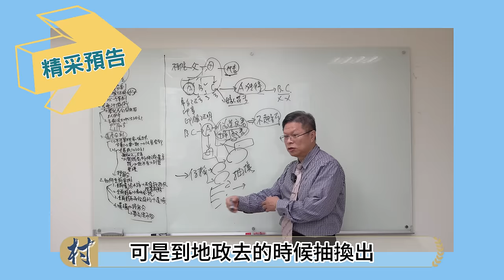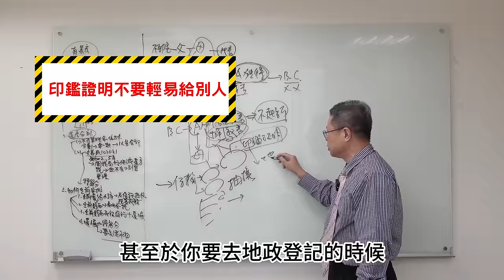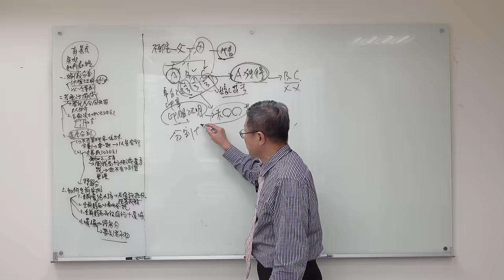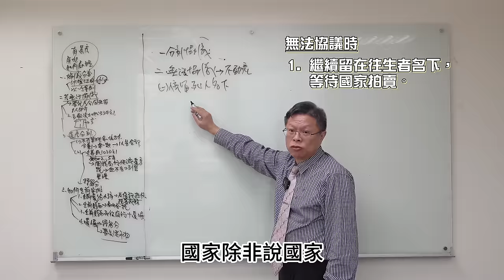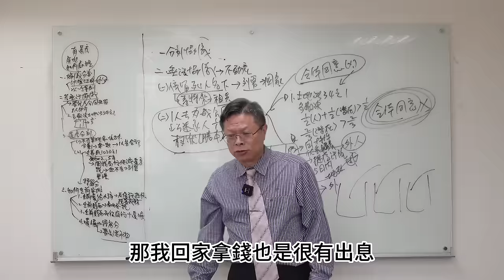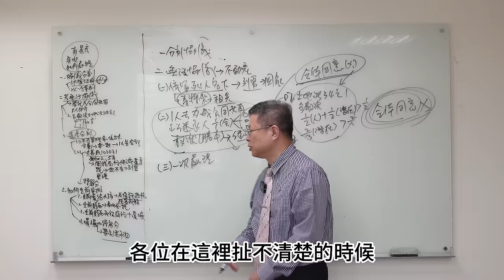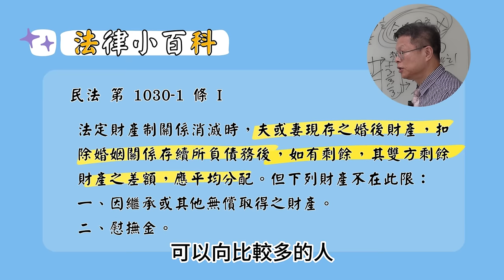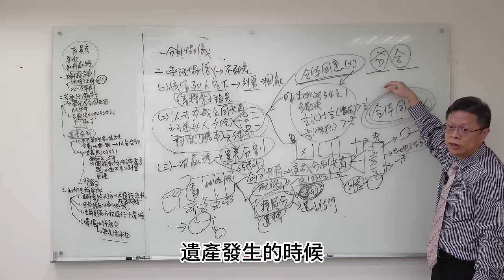【財產規劃ep.10】遺產分割沒共識！？一二三木頭人~繼承房地誰都別想動，解決辦法報你知！!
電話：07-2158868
LINE：myball2428